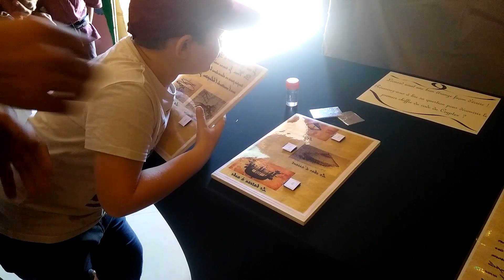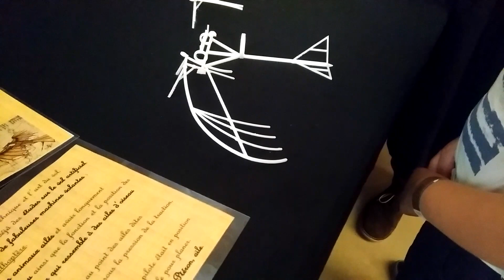Mediévales renaissance de Cléres 2019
Médiévales renaissance de Cléres 2019